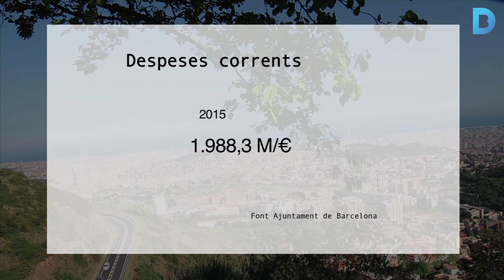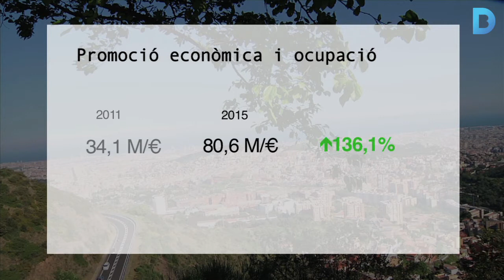El pressupost del 2015 comptarà amb un 13,3% més de recursos per a l’atenció a les persones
El Govern municipal ha elaborat un pressupost per al 2015 que preveu un important augment de les despeses prioritàries orientades a l’atenció a les persones i a la prestació de tots aquells serveis que permeten millorar el benestar de la ciutadania de Barcelona